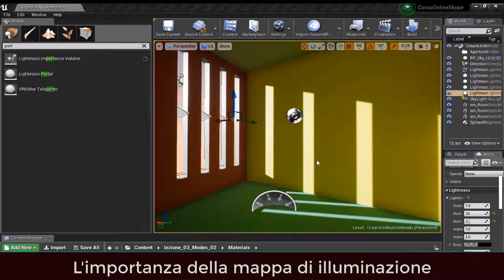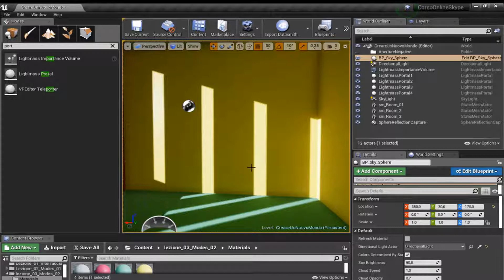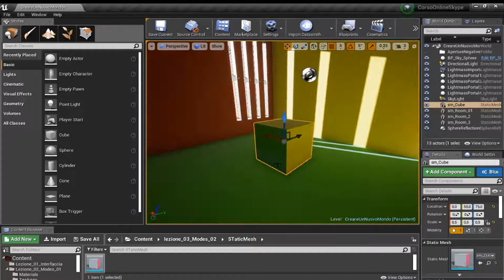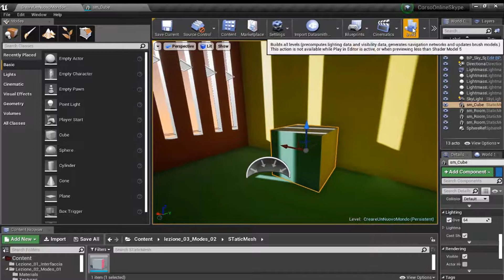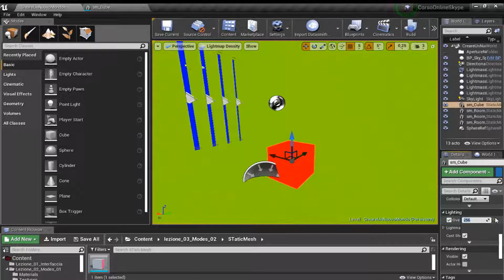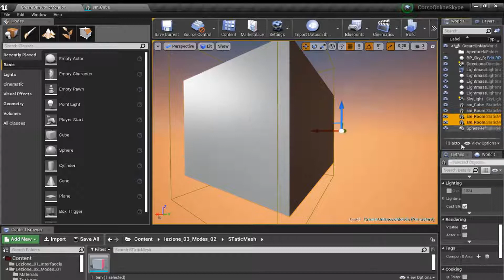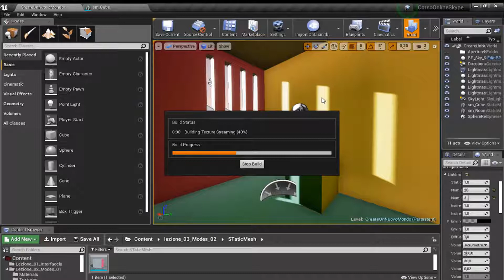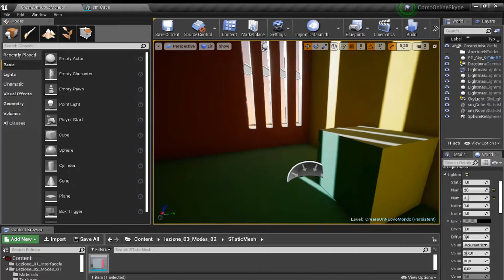#012 UNREAL ENGINE 4:CORSO COMPLETO PER L'ARCHITETTURA - Importanza della mappa di illuminazione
UNREAL ENGINE 4:CORSO COMPLETO PER L'ARCHITETTURA - Importanza della mappa di illuminazione

I PRINCIPALI ARGOMENTI
#001 Unreal Engine il Corso completo per l'architettura
#002 Unreal Engine 4- Muoversi nell'ambiente VIEWPORT
#003 Unreal Engine 4- il corso completo per l'architettura I I fondamentali per l'archviz (Video)
#004 Unreal Engine 4- il corso completo per l'architettura I Decals (Video)
#005 Unreal Engine 4- il corso completo per l'architettura I Il mio primo materiale. (Video)
#006 Unreal Engine 4- il corso completo per l'architettura I Brushes Primitive (Video)
#007 Unreal Engine 4- il corso completo per l'architettura I Brushes Primitive to Static Mesh
#008 Unreal Engine 4- il corso completo per l'architettura I LAYERS E GERARCHIE
#009 Unreal Engine 4-Primo calcolo dell'illuminazione
#010 Unreal Engine 4- Creare un nuovo mondo da zero
#011 Unreal Engine 4- La mappa dell'illuminazione (size map)
#012 Unreal Engine 4- Importanza della mappa di illuminazione
#013 Unreal Engine 4- La Base Dei Materiali
#014 Unreal Engine 4- I materiali figli I I parametrici
#015 Unreal Engine 4- I materiali I Scalare e ruotare le texture
#016 Unreal Engine 4- I materiali compositi
#017 Unreal Engine 4- Come importare un modello (assets)
#018 Unreal Engine 4- I materiali emissivi
#019 CORSO DI UNREAL ENGINE ITA - Screen Television Part 01
#020 CORSO DI UNREAL ENGINE ITA - Screen Television Part 02
#021 Unreal Engine 4- La post production
#022 Unreal Engine 4- Le collisioni INTRO
#023 Unreal Engine 4- Come attivare le collisioni
#024 Unreal Engine 4- Il Game Mode
#025 Unreal Engine 4- Il Vertex Paint
#026 UNREAL ENGINE 4. LandScape
#027 Unreal Engine 4- LandScape (2)
#028 UNREAL ENGINE 4- LandScape Material
#029 Unreal Engine 4- Esercizio Architettonico - Il modello #01
#030 Unreal Engine 4- Esercizio Architettonico- Il file Datasmith #02
#031 Unreal Engine 4- Esercizio Architettonico- La Lightmass #03
#032 Unreal Engine 4- Esercizio Architettonico- Le collisioni #04
#033 Unreal Engine 4- Esercizio Architettonico- Il Gamemode #05
#034 Unreal Engine 4- Esercizio Architettonico- Il controllo delle lightmap #06
#035 Unreal Engine 4- Esercizio Architettonico-Le luci artificiali #07
#036 Unreal Engine 4- Esercizio Architettonico- Applicare i materiali #08
#037 Unreal Engine 4- Esercizio Architettonico- Applicare i materiali #09
#038 Unreal Engine 4- Esercizio Architettonico- Applicare i materiali #10
#039 Unreal Engine 4- Esercizio Architettonico- Aggiungere la Post Production #11
#040 Unreal Engine 4- Esercizio Architettonico- Aggiungere la vegetazione #12
#041 Unreal Engine 4- Esercizio Architettonico- Aggiungiamo uno sfondo #13
#042 Unreal Engine 4- Esercizio Architettonico- Creiamo il nostro primo filmato #14
#043 Unreal Engine 4- Esercizio Architettonico- Completiamo il filmato in Sequencer #15